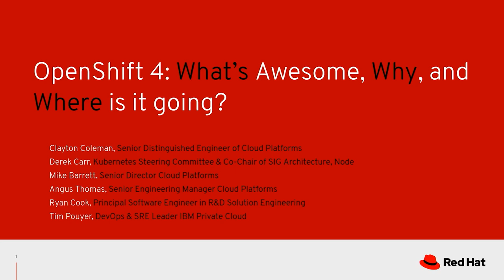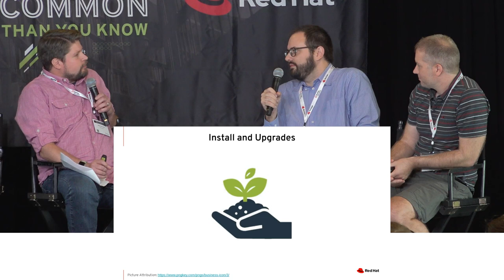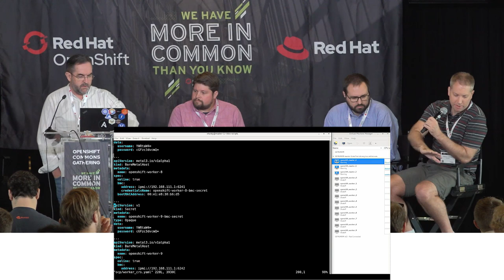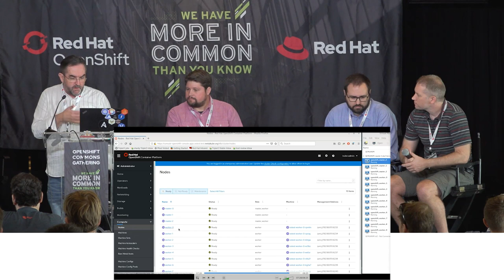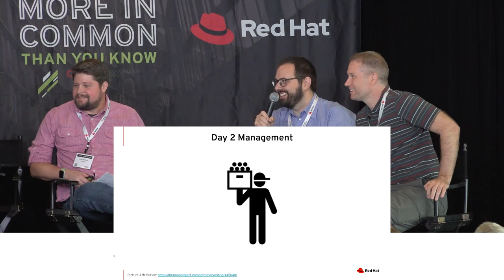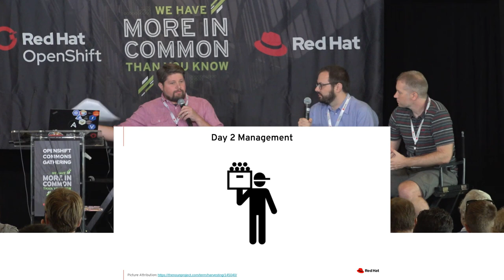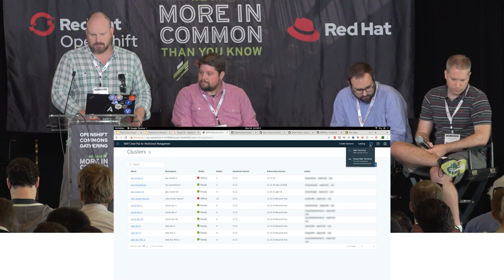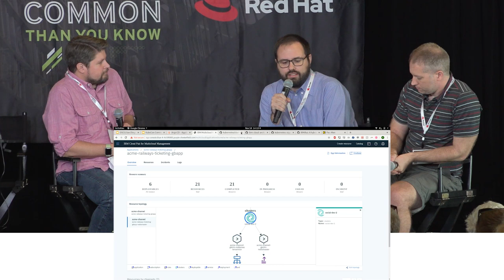03 Openshift 4 Release and Road Map Update Mike Barrett, Derek Carr, Clayton Coleman (Red Hat)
OpenShift Commons Gathering @ Kubecon/NA San Diego November 18 2019